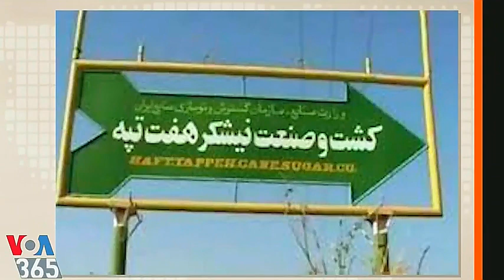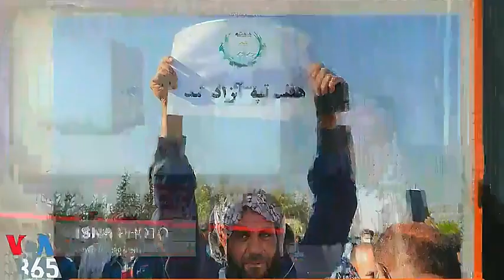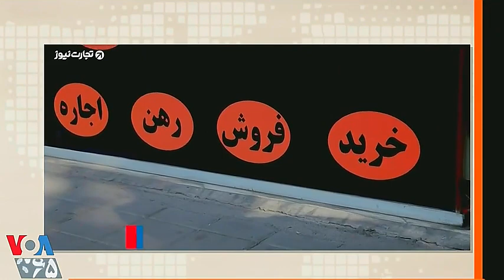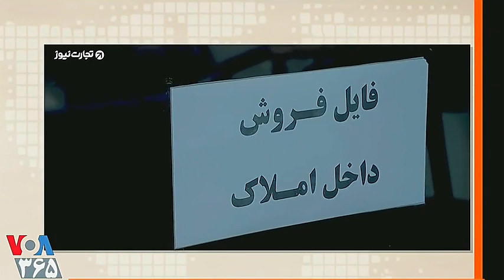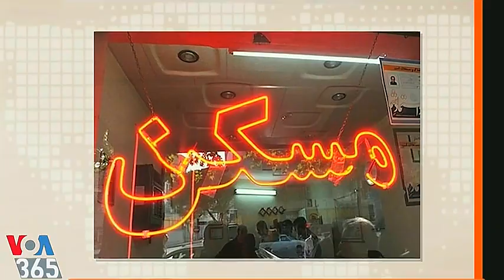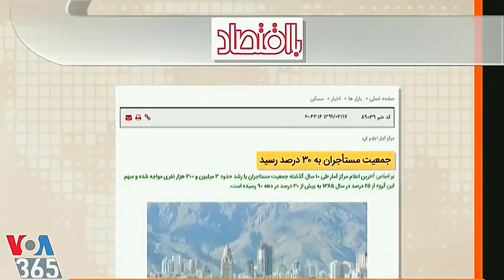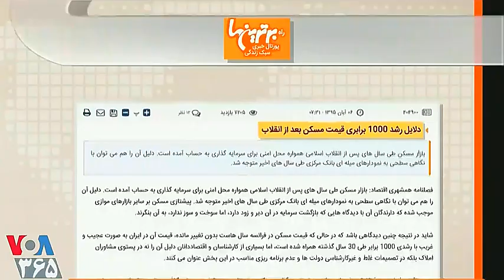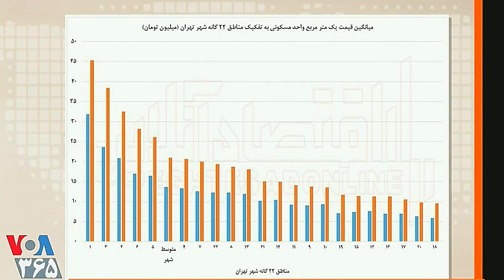VOA Lastpage, دکتر حسن منصور « بازار خانه ـ ایران »؛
VOICE OF AMERICA, VOA, LASTPAGE, LAST PAGE, HASSAN MANSOUR, ECONOMY, IRAN, MEHDI FALATI,